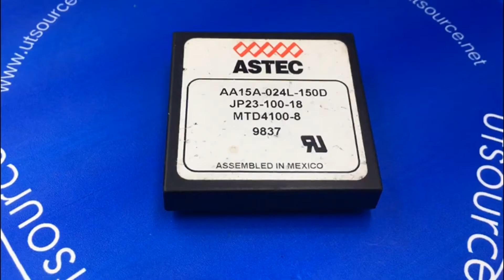AA15A-024L-150D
Encapsulation:MODULE
Brand:Astec